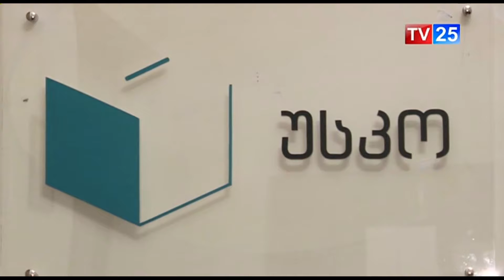არჩევნების მეორე ტურში საარჩევნო კომისიების შემადგენლობა უცვლელი დარჩება